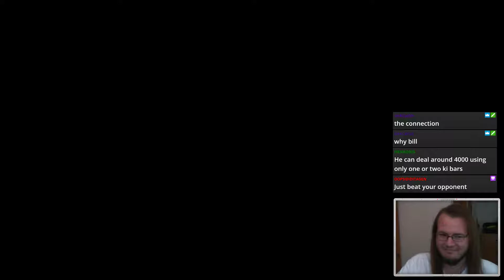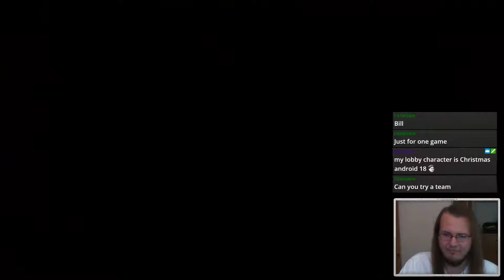BillVS - Dragon Ball Fighterz (Part 1)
We got the closest thing we'll ever get to Goku in Smash, so now I have to DUNK HIM.